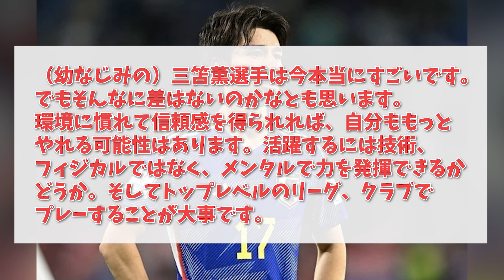【朗報】田中碧さん爆弾発言！？「三笘薫は今本当にすごい！でもそんなに差はないのかな」